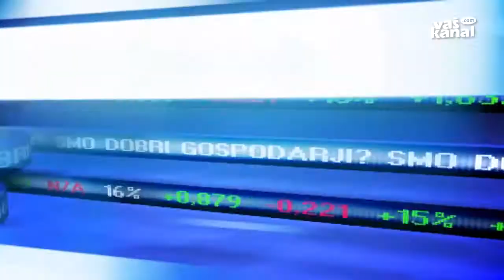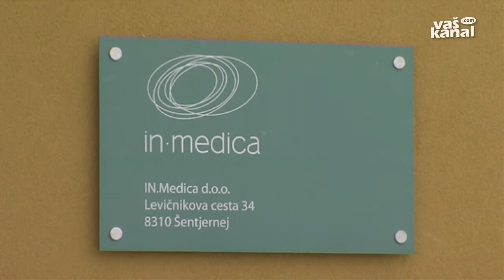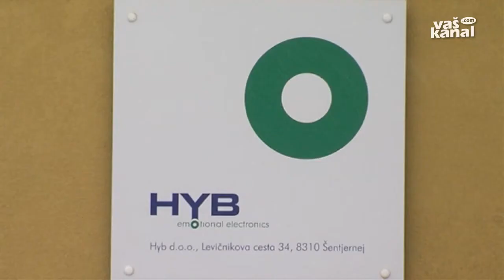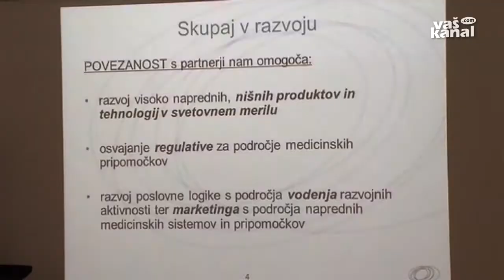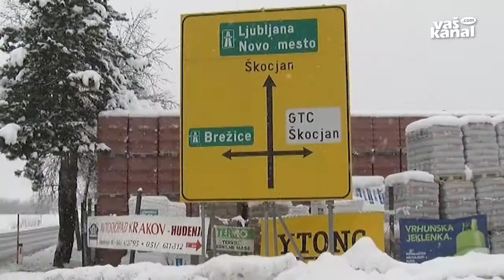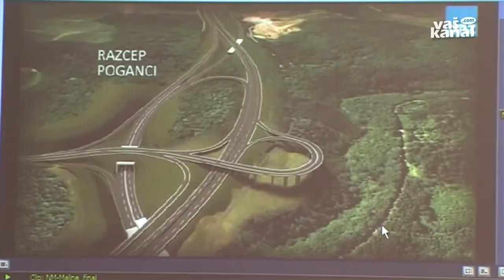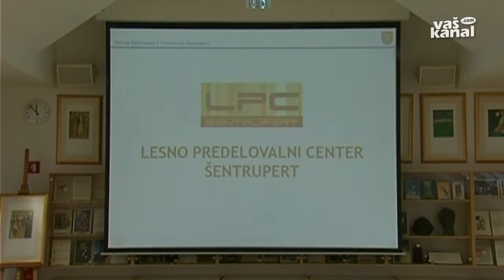Smo dobri gospodarji 19 februar 2013